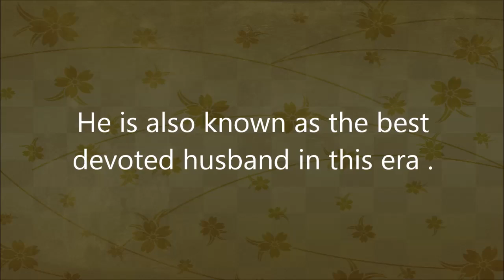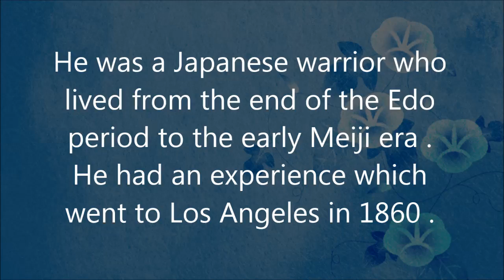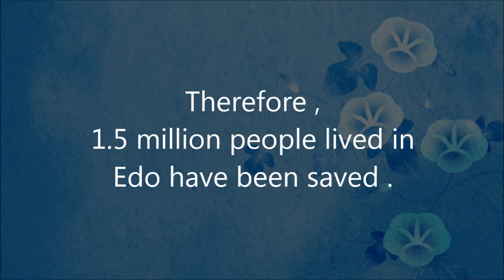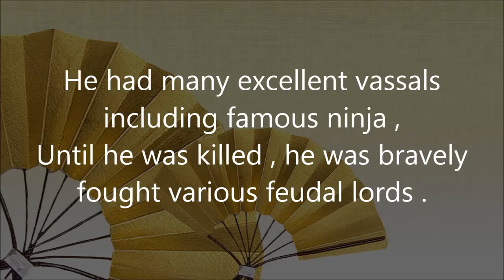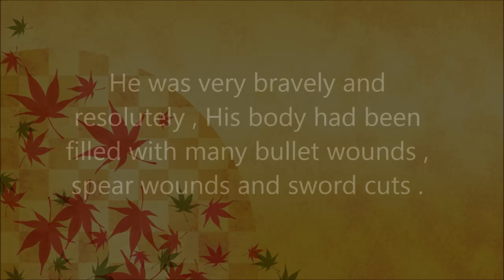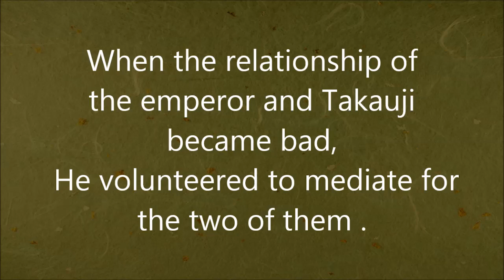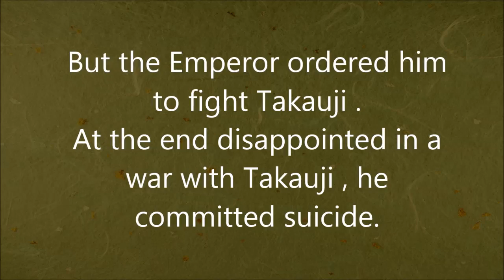Ultra- cool！Japanese warrior and castle(侍と城)3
In japan there are many statues of samurai and old castle.
I will introduce what I think especially cool among them.